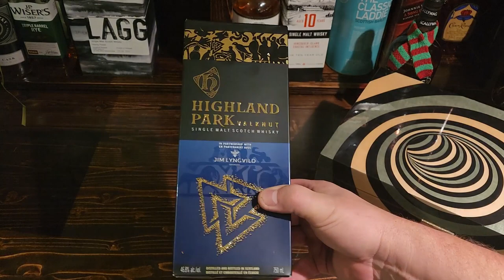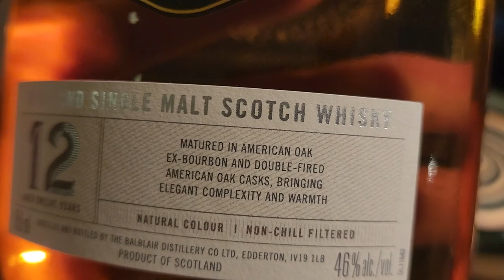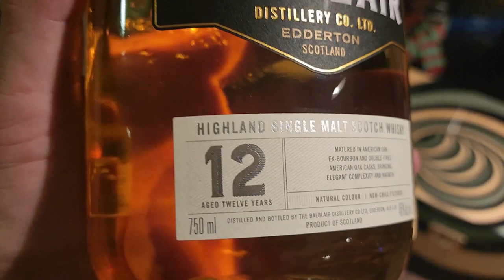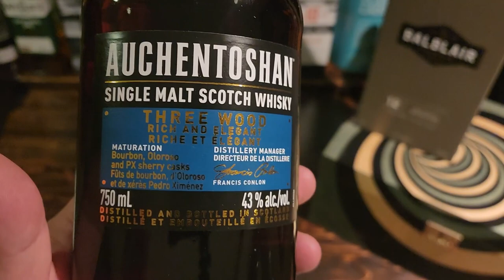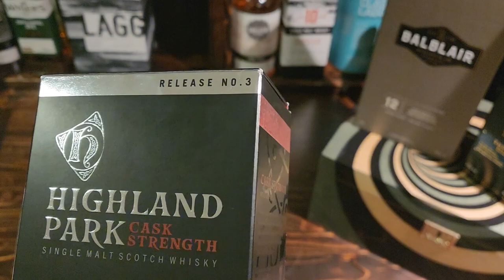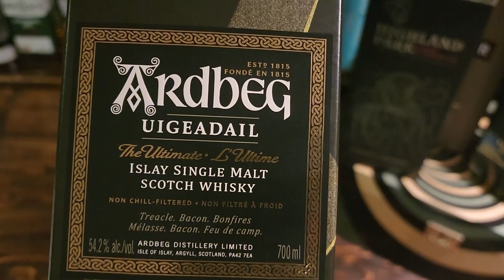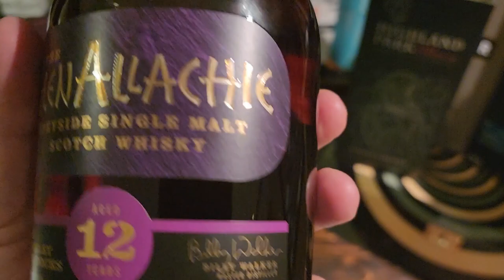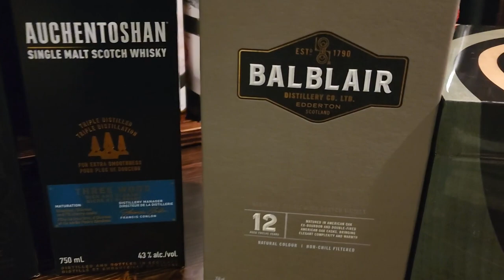My Top 5 Scotches That Anyone Can Enjoy, Find & Afford For 2023 By Chris Jensen Studios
I might do one next year a little different of more higher end scotches, but I thought my first top 5 should be ones that anyone can find and enjoy and afford.

Thank you for everything this year to all my subscribers and people who have watched me.

You all mean so much to me, thank you.   I have had a great time on this channel and can't wait to see what we come up with next.

Have a Very Merry Christmas everyone and all the best in the New Year!!!

Thank you so much!! I am available for worldwide wedding photography or corporate photography.

I have been named the Top Wedding Photographer in Manitoba and Winnipeg since 2016, Top 10 Best in Canada since 2017 and as of 2022, one of North America's Top 30 Most Influential Wedding Photographers.

No charge mileage from Winnipeg-Montreal and Winnipeg-Vancouver Island. And even in parts of the USA